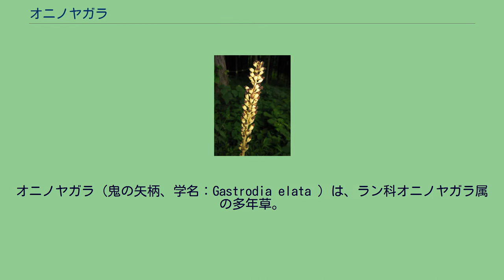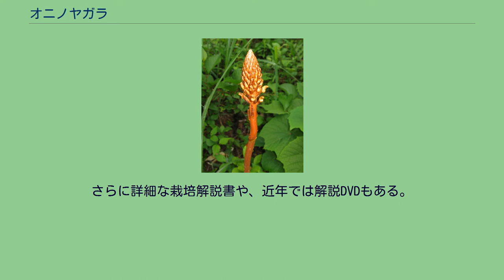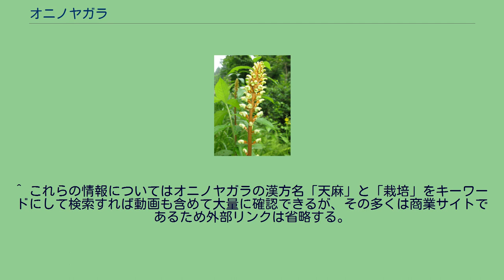オニノヤガラ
オニノヤガラ（鬼の矢柄、学名：Gastrodia elata ）は、ラン科オニノヤガラ属の多年草。
腐生植物。
腐生植物であり、光合成を行わず、葉緑素を持たない。
地下の塊茎は長さ10cm前後の楕円形で、表面には多くの節がある。
茎は直立し、帯黄褐色で、高さは40-100cmになり、円柱状の茎に膜質の鱗片葉をまばらにつける。
花期は6-7月で、黄褐色の花を茎の先端に20-50個総状につけ、下方から開花していく。
花は3萼片（外花被片）が合着して壷状になり、中に2個の側花弁と卵状長楕円形の唇弁がある。
日本では北海道、本州、四国、九州に分布し、山地の樹林下、湿原に自生する。
アジアでは中国と韓国、台湾に分布する。
木材腐朽菌であるナラタケ（複数種の総称。本州の11ヶ所より採取したオニノヤガラ塊茎から分離した11菌株のうち8株が Armillaria gallica、2株が A. nabsnona、1株が A. cepistipes であった。）と共生する。
生薬名は天麻(てんま)。
半夏白朮天麻湯としてめまいや頭痛、メニエール病、リウマチなどに応用される。
アイヌの人々の間ではウニンテプとして根が主要な食料とされ、松浦武四郎は『石狩日誌』で「アイヌのサツマイモ」として紹介している。
本種はナラタケから栄養提供をうけて生活する菌従属栄養植物であるため、本種のみを単独で鉢植えにすると栄養の供給が断たれて衰弱枯死する。
しかし、共生菌を培養接種したキノコ栽培用原木を土中に埋設し、その隣に塊茎を植えつけた場合は育成が可能である。
この手法によって中国などでは漢方薬材料としてオニノヤガラが商業的に大量栽培されている。
本種は種子発芽時にはナラタケではなくクヌギタケ属を共生菌としているが、中国では種子発芽用の共生菌は「萌友菌」、親株栽培用の菌は「蜜环菌」と呼ばれ、それぞれ人工培養された菌がオニノヤガラの種子や苗と共に商業販売されている。
さらに詳細な栽培解説書や、近年では解説DVDもある。
日本国内でも実験的には人工栽培が試みられているが、価格的に中国産に対抗できないため商業化はされていない。
ナラタケ菌には植物病原性があるので隔離栽培が必要なこと、高温を嫌うため関東以南では空調などを利用しないと安定した培養が困難であるなどの点からも、国内でオニノヤガラ栽培が普及する可能性は低いと考えられる。
^ China Plant Specialist Group. (2004). ^ 「オニノヤガラ（ラン科）の共生菌の同定と栽培実験 」 菊地　原， 樋口正視， 諸田　隆， 長澤栄史， 鈴木　彰： (植物研究雑誌83: 88-95) ^ “根を見る”. 国土交通省北海道開発局. 2020年8月11日閲覧。
^ これらの情報についてはオニノヤガラの漢方名「天麻」と「栽培」をキーワードにして検索すれば動画も含めて大量に確認できるが、その多くは商業サイトであるため外部リンクは省略する。
英語: 日本語: